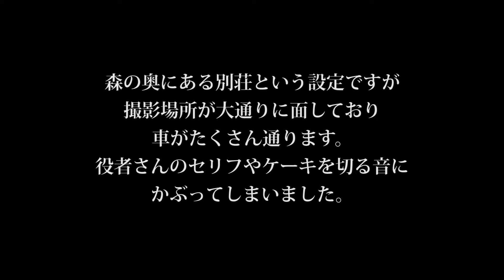「バースデー」整音ドキュメント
カテゴリー：映画整音
作者：松野未旺（名古屋学芸大学メディア造形学部映像メディア学科４年）
作品について：シオリは幼馴染のミカのことを特別におもっている。ミカとずっと一緒にいたいシオリは、誕生日に禁断のプレゼントをもらおうとした。